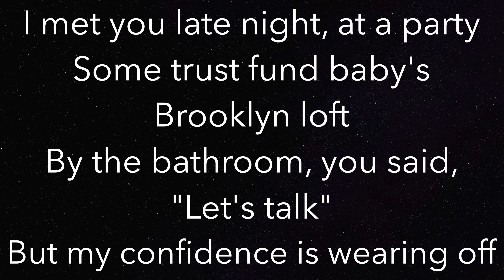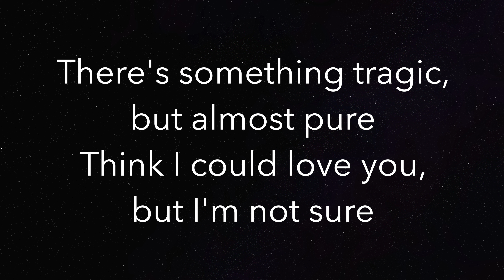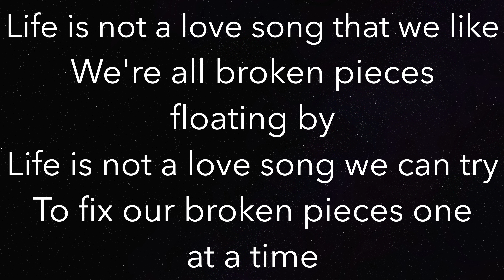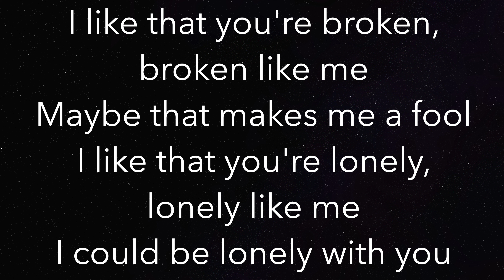Broken (LOWER -3) - lovelytheband - Piano Karaoke Instrumental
Piano Karaoke Instrumental for “Broken” by lovelytheband (-3 Semitones Lower)